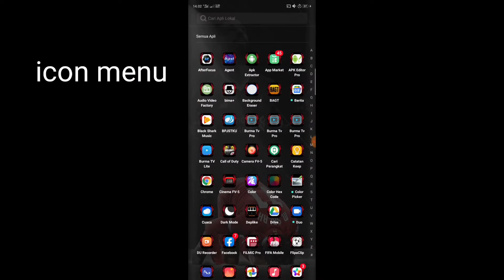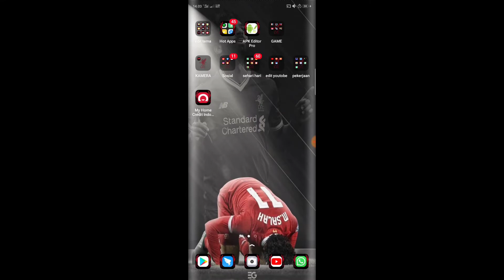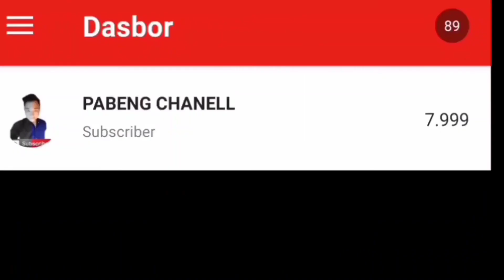Tema : MO SALAH liverpool theme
Ini link

No password
No iklan
NEXT TEMA
PEMAIN MANA LAGI NIHHH KAWAN2

spesial thanks for
tempat download walpaper2 keren
download pinterest di PLAYSTORE GRATIS